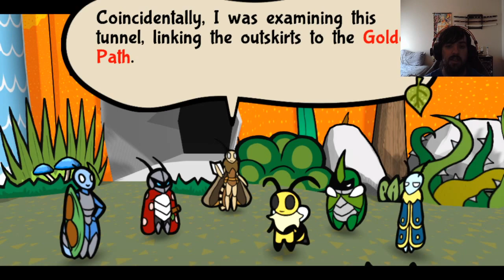Bug on Bug Violence - Bug Fables (Part 8)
Didn't expect cannibalism in this game. Goes to show what I know. Also, weevils are terrifying it turns out.

This is a delightful new turn based RPG called Bug Fables. It brings back old memories of playing Paper Mario for the first time back in my youth. Be sure to check out the game if you like the looks of it.